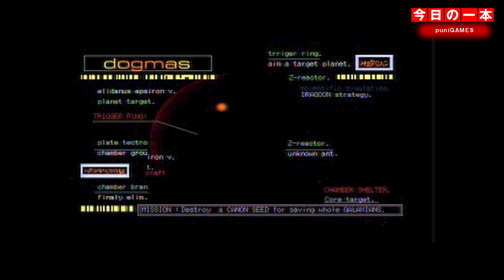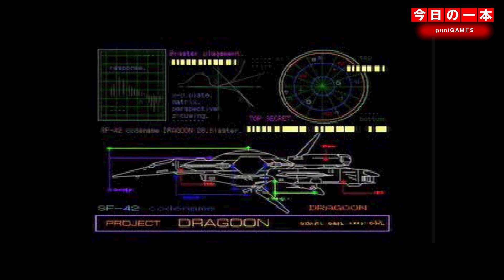【PS1】本日のゲームはこちら！『ギャラクシアン 3』ひとりじゃ無理！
可愛いグッズを販売しております。

　09時公開動画 思い出の一本に出会えますように！攻略動画ではありません。
　18時公開動画 福袋開封・購入紹介・メンテナンス・改造・修理など

・Twitterもよろしくお願い致します。